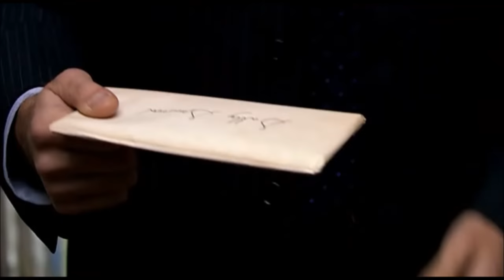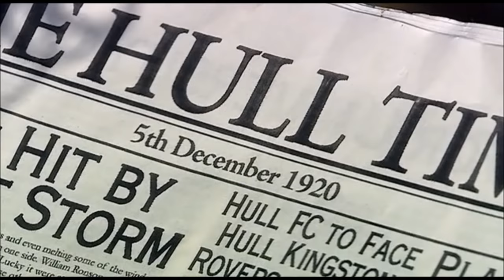Doctor Who - Blink - Kathy Nightingale gets sent back in time.